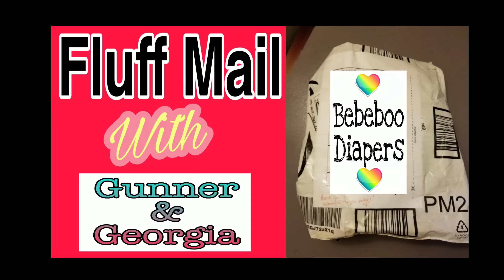Fluff Mail- Bebeboo Cloth Diapers with Gunner and Georgia 💙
Gunner and Georgia opening fluff mail from Bebeboo Cloth Diapers!  I'll be reviewing this pocket diaper from Bebeboo in a few weeks and there will be a corresponding Giveaway.